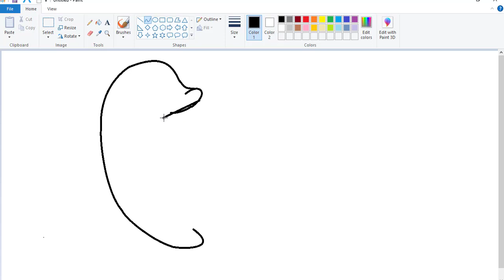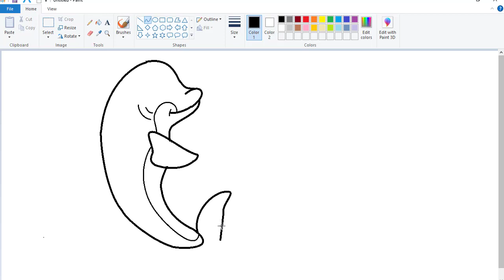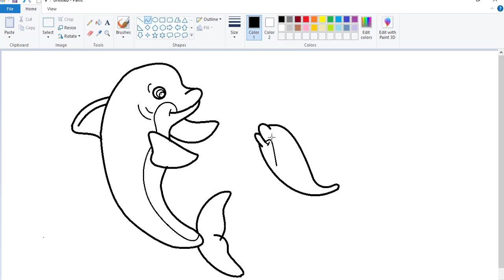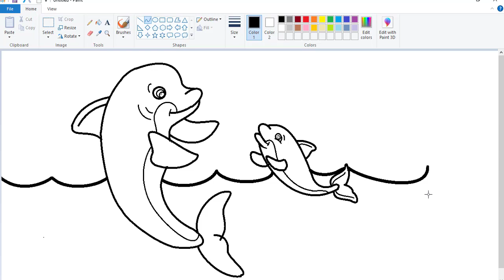how to draw dolphin with baby shark song in MS paint draw & color fish step by step with kidssongs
How to draw a dolphin in MS paint step by step drawing in windows paint, with baby shark song, I hope you will like this video so please like and subscribe our channel
Drawing Teacher For You,

Baby shark!

Mommy shark!

Daddy shark!

Grandma shark!

Grandpa shark!

Run away!